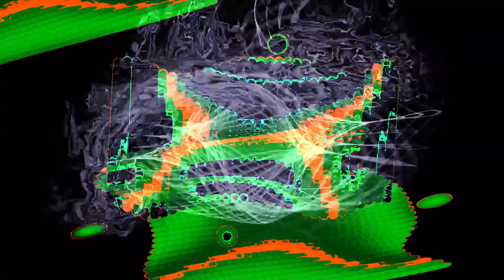Movie 24 07 26 14h22m50s Put a light 🕯️ into a 🕳️ blackhole 70 videos